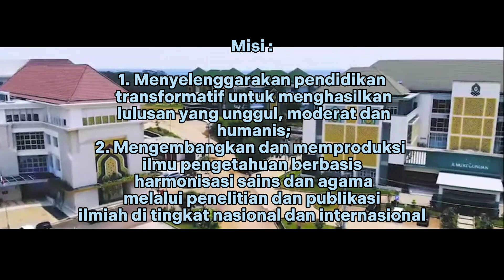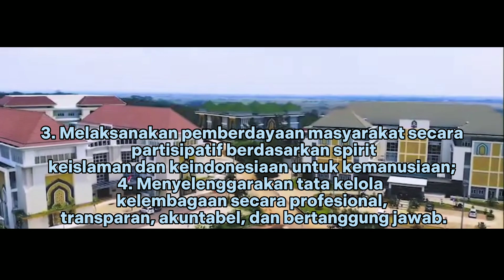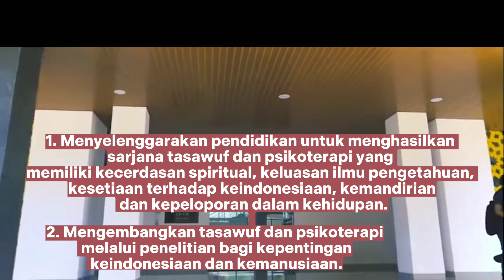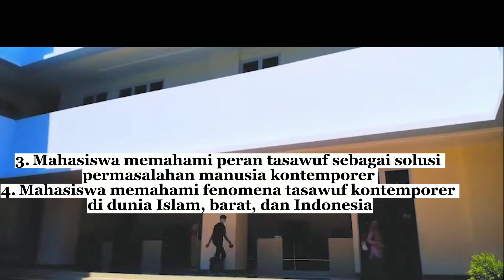PROFIL UIN K.H. ABDURRAHMAN WAHID PEKALONGAN-PRODI TASAWUF DAN PSIKOTERAPI-MK TASAWUF KONTEMPORER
UAS TASAWUF KONTEMPORER